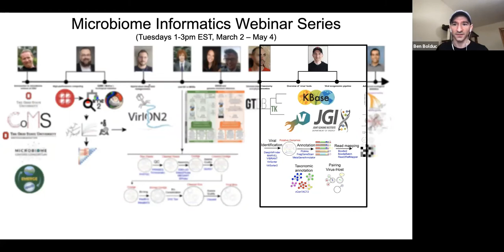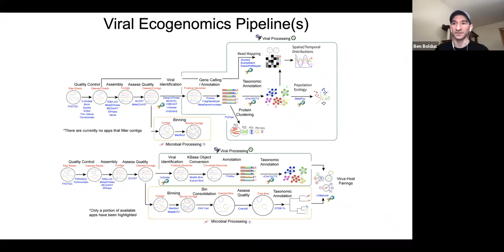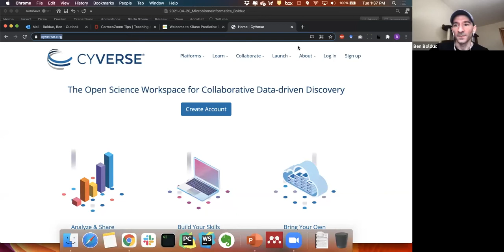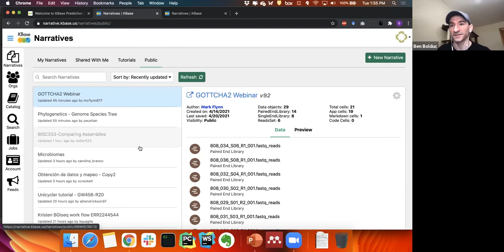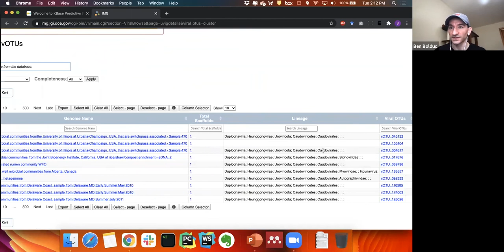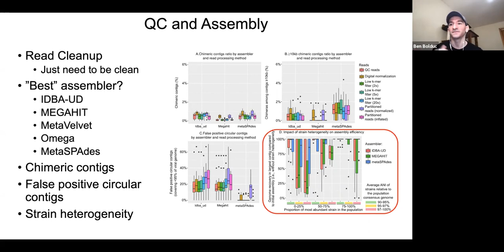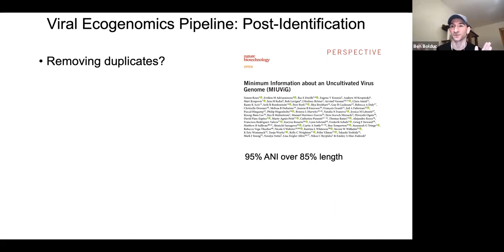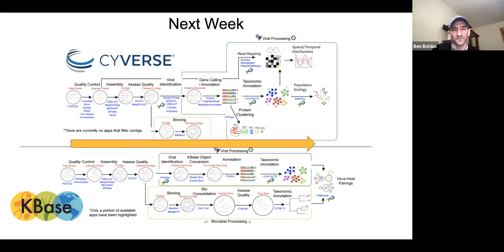Microbiome Informatics Series: Viromics 1 – iVirus, KBase and IMG/VR | Ben Bolduc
A webinar by Ben Bolduc (Ohio State University), in which he presents an overview of the 'virus' tools available. For more content from the webinar series, see further below. More details about some of the training materials and tools described in this video can be accessed

This 10-part webinar series was recorded in Spring 2021, and represents a first phase effort to digitize 7 years of a hands-on informatics training course in this space, with a focus that goes beyond 16S-based studies to leverage the power of shotgun sequencing. Each 1.5 – 2 hour webinar will provide a brief concept introduction, and then hands-on practical exercises designed to provide cutting-edge first phase of training in Microbiome Informatics to empower researchers to better understand microbes and their viruses in complex communities.